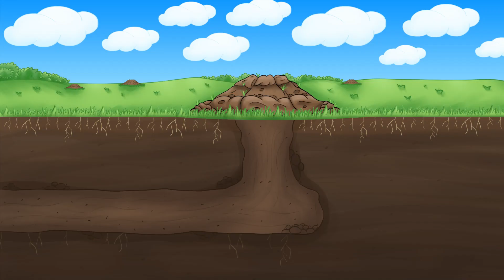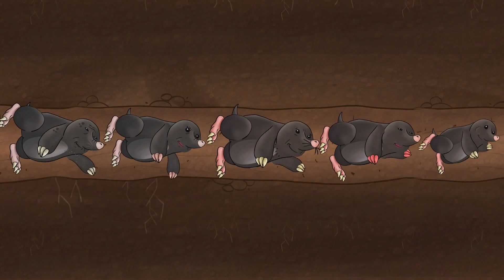Stranger Danger + Hungry Mr. Foxy + More Nursery Rhymes & Kids Songs | Kids Hits